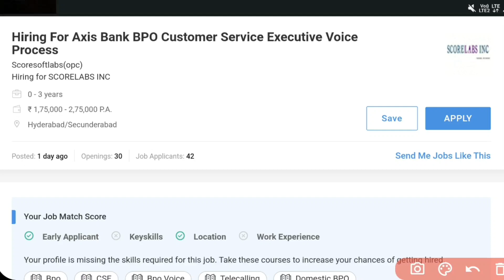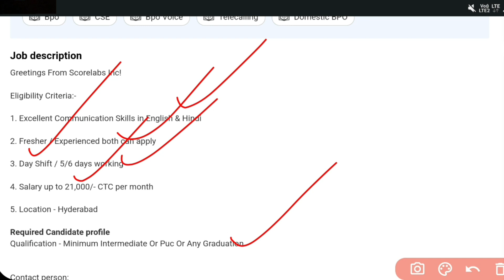Scorelabs Company Recruitment 2023 || 12th Pass Jobs || Jobs in Hyderabad || Jobs in Telugu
Contact person:

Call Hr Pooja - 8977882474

Jobs are taken from the following:
Naukri.com